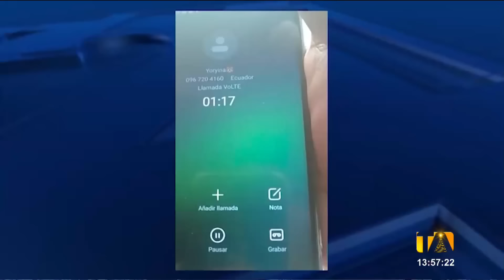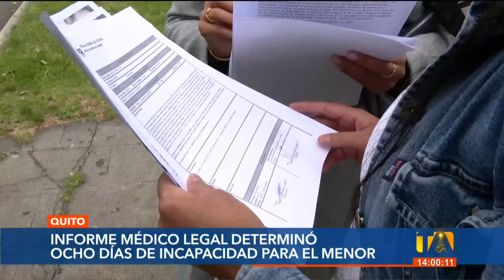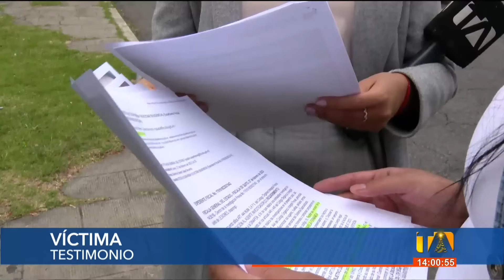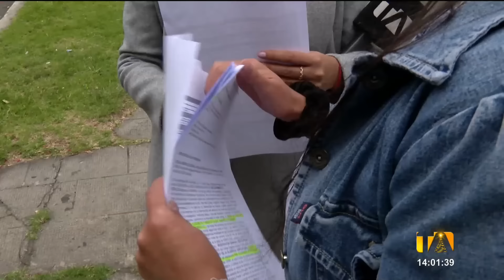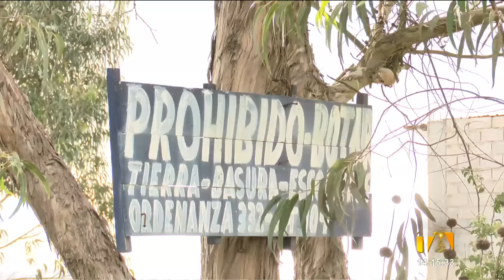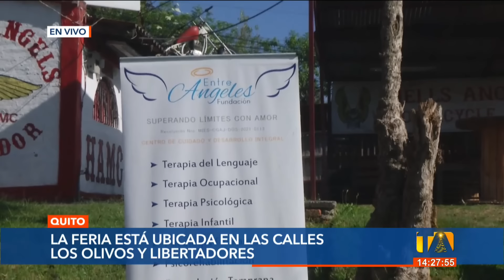Noticiero de Quito (Emisión Central 14/12/2023)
Revise las noticias más destacadas de Quito en su Noticiero 24 Horas (Emisión Central) de este jueves 14 de diciembre de 2023.